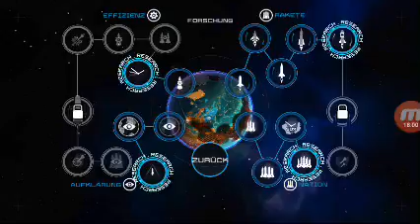Atomarer Weltkrieg beginnt First Streik